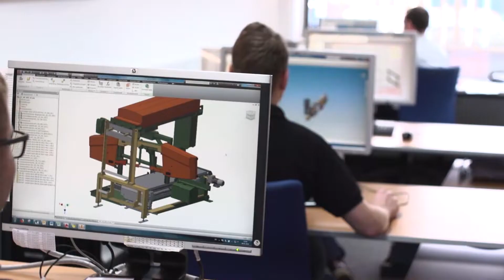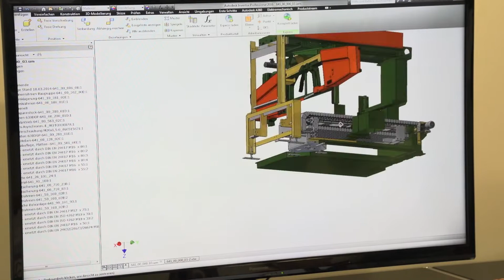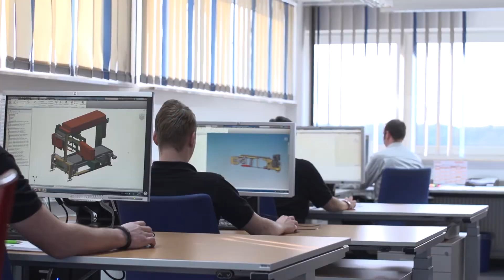MEBA Partnership Shapes Band Sawing Solutions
See how Peddinghaus and MEBA successfully fused drilling, sawing and coping operations into a single fabrication center. By combining a high-speed Peddinghaus drill line with a double miter cut MEBA band saw, the Peddi XDM-630 executes drilling and sawing in harmony.